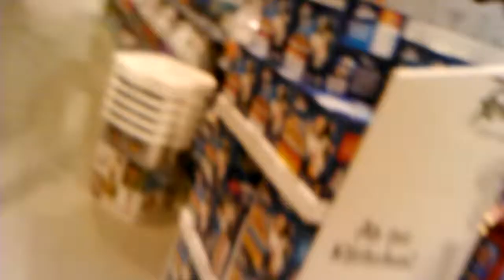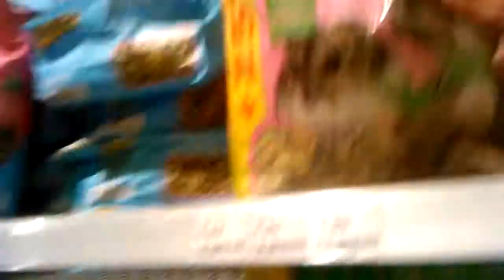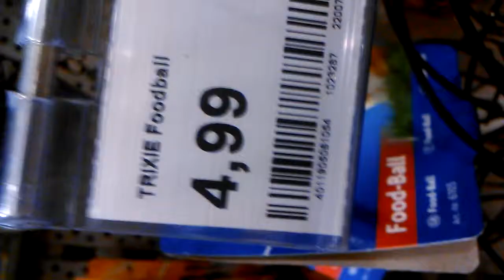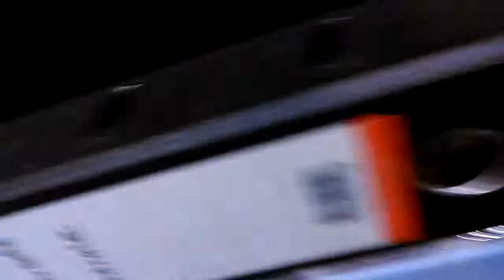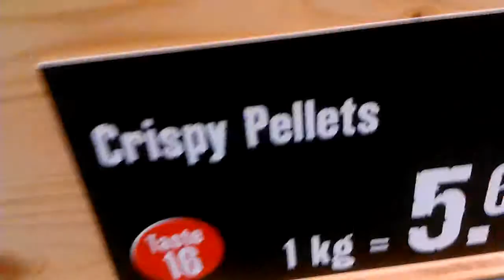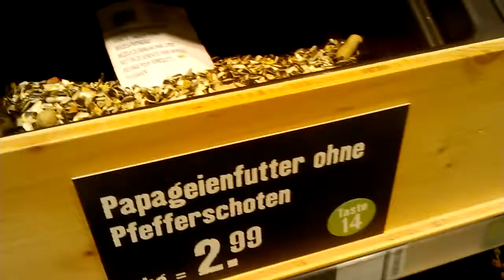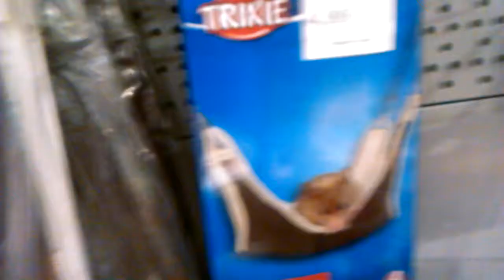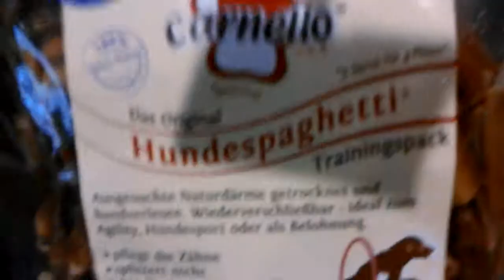Spikes Abenteuer #2 Einkauf bei Fressnapf